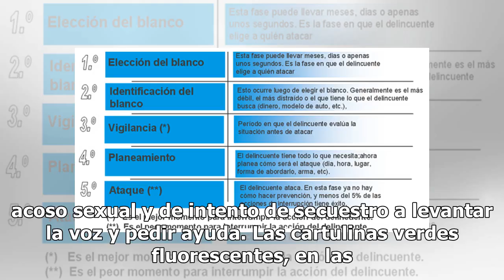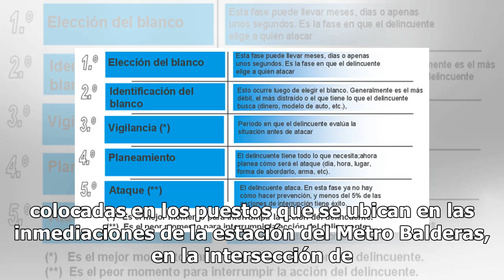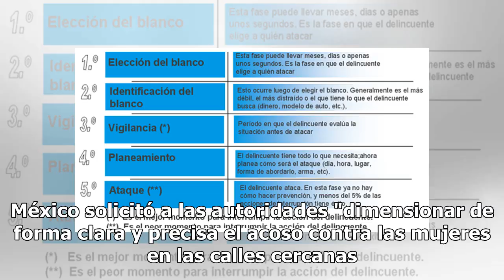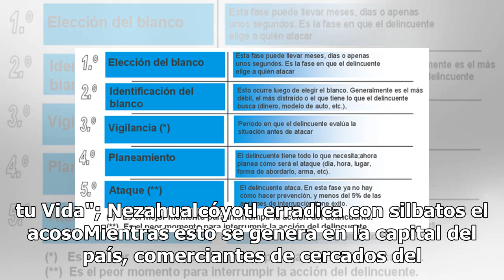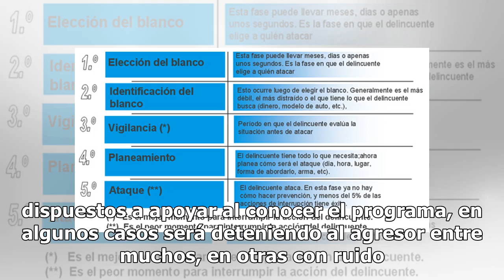¿Insegura? Negocios de CDMX apoyan mujeres en caso de violencia en la calle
En respuesta a las denuncias de intentos de secuestro en espacios públicos, la sociedad civil se moviliza y actúa, se han integrado diversos grupos en los que participan desde empresarios, profesionistas hasta vendedores ambulantes para blindar espacios y seguridad a las mujeres. Los vendedores ambu...